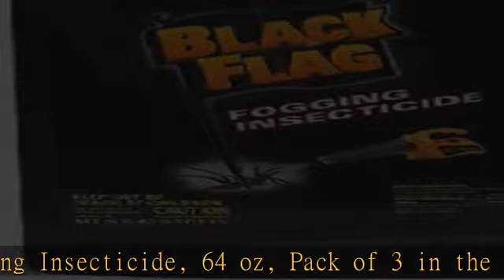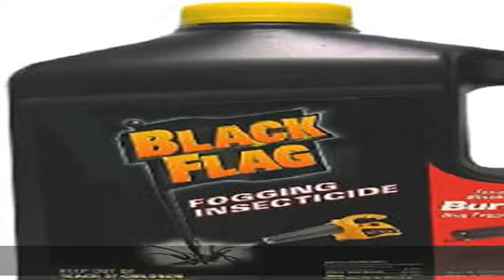Black Flag Outdoor Fogging Insecticide, 64 oz, Pack of 3